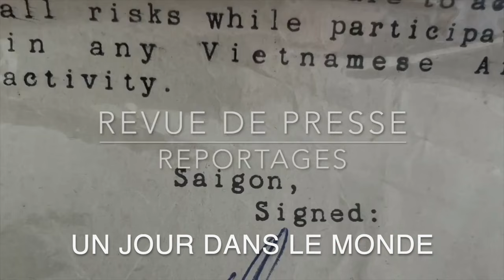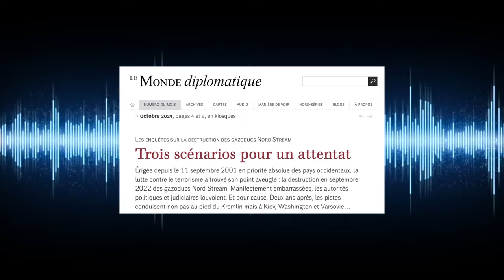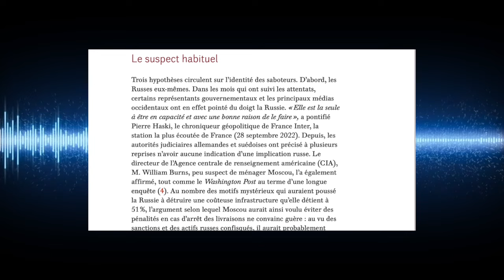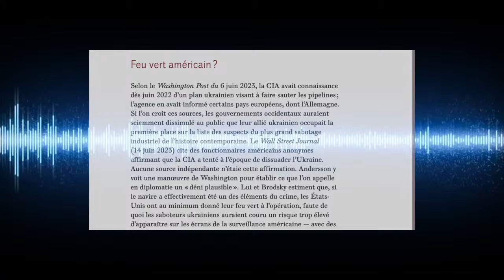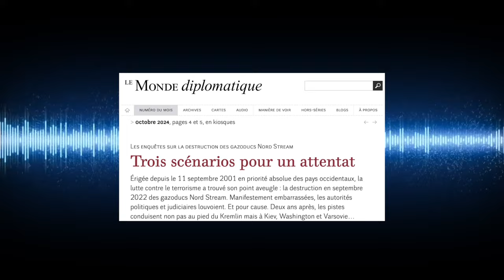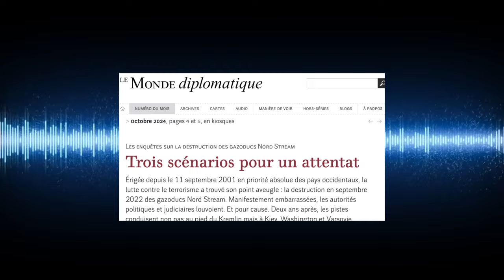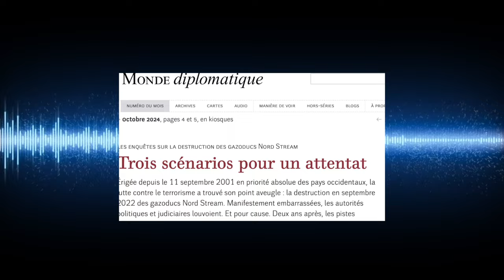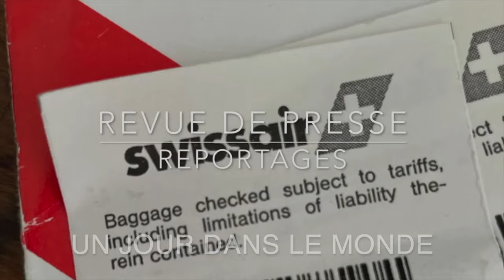Enquêtes sur Nord Stream Trois scénarios Vraiment ?